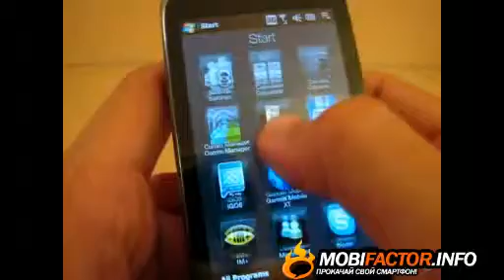Wobble на Windows Phone